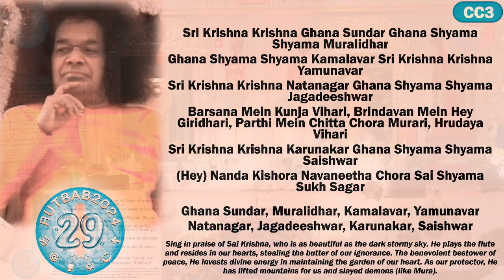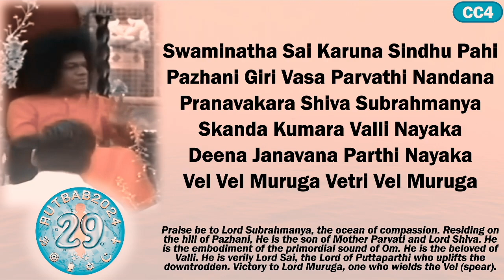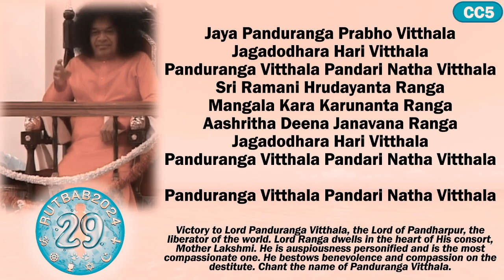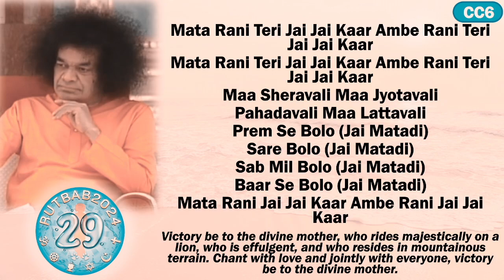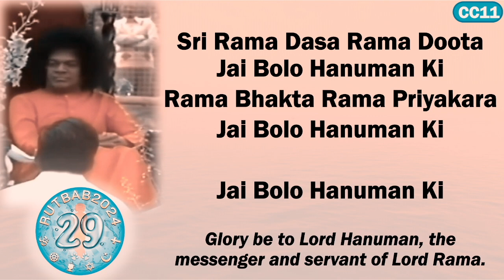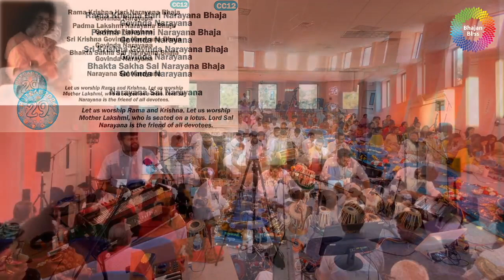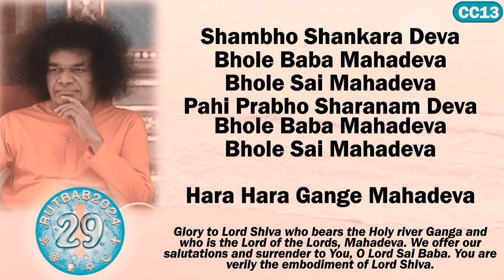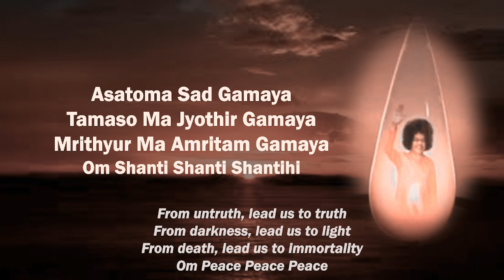RUTBAB2024 | Block CC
RUTBAB2024 | BLOCK CC | 6:00PM - 7:00PM, Sun Sep 1st 2024

Rushi Umang Thanawala 29th Akhanda Birthday Akhanda Bhajan 2024

29 Hours of Akhanda Bhajans (2:00PM Sat Aug 31st - 7:00PM Sun Sep 1st 2024)

0:00:00 Hey Krishna Hey Krishna, Vitthala Jaya Panduranga
0:04:17 Bhasma Vibhooshita Bhavani Shankara
0:06:47 Sri Krishna Krishna Ghana Sundar Ghanshyama Shyama Muralidhar [**]
0:11:59 Swaminatha Sai Karuna Sindhu Pahi
0:15:54 Jaya Panduranga Prabho Vitthala
0:22:20 Mata Rani Teri Jai Jai Kaar
0:27:49 Anjana Nanda Veeram Ashoka Vana Sancharam
0:30:50 Sri Rama Dasa Rama Doota Jai Bolo Hanuman Ki [**]
0:33:54 Rama Krishna Hari Narayana Bhaja Govinda Narayana
0:38:36 Shambho Shankara Deva
0:41:57 Group Bhajan Medley
0:55:51 Swami’s Bhajan Medley
1:00:31 Asatoma Sadgamaya
1:01:29 Thought For The Day
1:03:12 Concluding Remarks by Rushi Thanawala
1:18:24 Maha Mangala Aarti & Closing Prayers

[**] Special Compositions by Siddharth Sivakumar and/or Rushi Thanawala